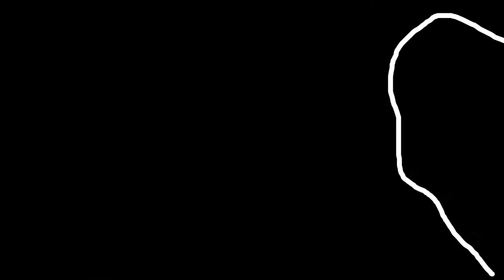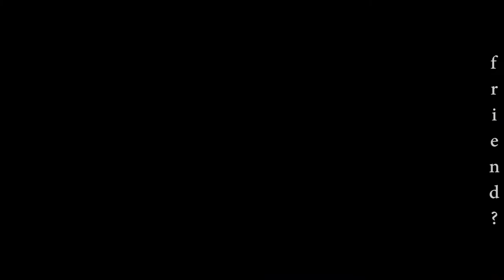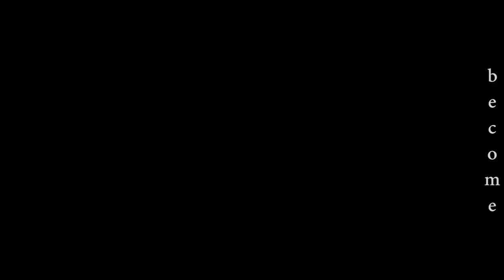Vase Vide - Holy Lady Holiday (Official Lyric Video)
Vase Vide's first release from their 2017 album "Hello, Moon. Good Night." - album out October 10, 2017.

Video directed and edited by Daniel Oglesby.

Written and performed by Vase Vide.

Recorded by Adam Hawkins at Right Heel Music in Colorado Springs, CO.

Mastered by James Oliva at The Music Office in NYC, New York.

Published by Lavery Road Records.